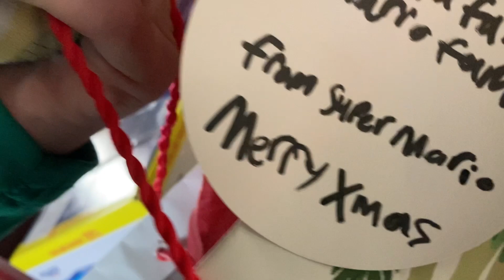The Couch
NEW video guys hopefully you guys like it and had a merry Christmas and happy Hanukkah/Kwanzaa as well￼, don’t forget to like and subscribe with notifications on so you don’t miss out on my videos when they drop